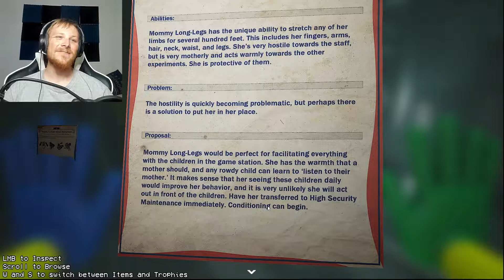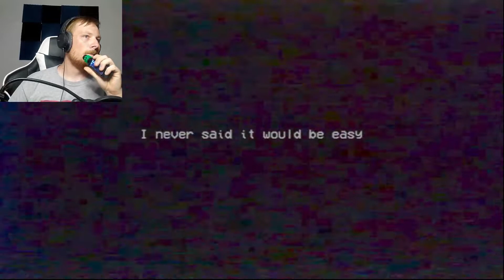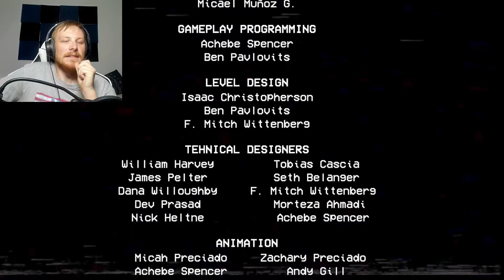Poppy Playtime Chapter 2 | Episode 3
I did it!! I killed Mommy Long Legs, however it was not easy. take a look of how I did it and what happened to me at the end!